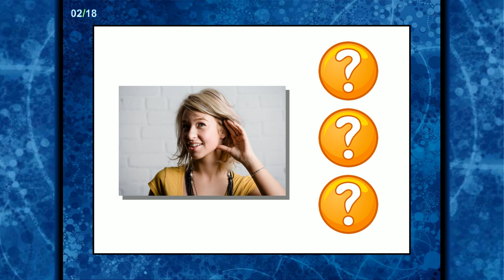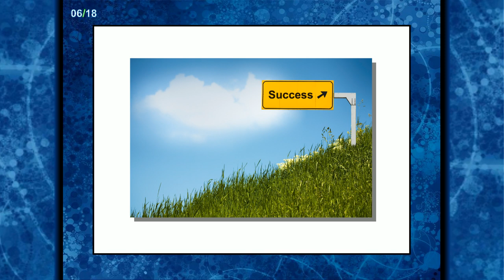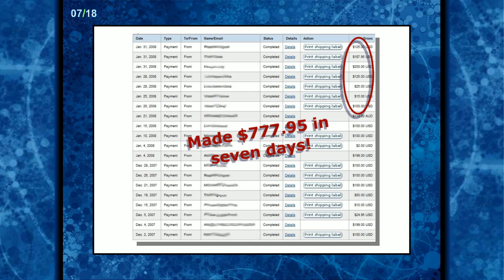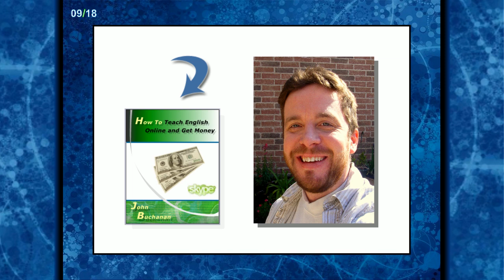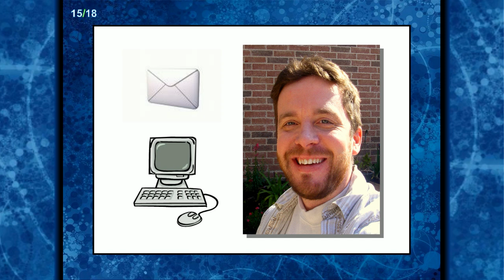Teaching English Online Will Make You Money From Home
Hey there!

If you're serious about teaching English or any other language online so as to make money, my guess...is that you're probably a smart, passionate person, SO let me ask you a question:

Do you realize how lucky you are to be living in this day and age?  You are at the start of something new.  The opportunity to be self-employed with almost no start-up expenses is quite possible.

Your key to success is the combination of the Internet, Skype, PayPal and a few other free websites that will empower you.  Teaching English online is a spectacular way to work from home or anyplace that has a decent Internet connection (that could be a hotel, cafe, whatever).

Countries like Japan, Switzerland, Argentina to name a few are full of students who are willing to pay you money for YOUR English speaking abilities.  So many of them already understand English.  Millions of them are intermediate to advanced levels.  They watch TV and movies and listen to music and podcasts...all in English.  BUT...

But...they don't get many opportunities to actually speak English to natural born English speakers (that's you).  They know that if they don't use it, they will lose it.

SO...THIS is your opportunity that's knocking at your door.  This online English teaching business is going to continue to grow and grow and grow.

I got the idea to start teaching English online with Skype back in 2006, and it didn't take long before I saw money fly into my PayPal account.  I never got rich, but I could support myself quite nicely.

Unfortunately, I developed TMJ disorder which is kind of like arthritis of the jaw...and it affects the muscles in my face and neck as well.  After time, it became too unbearable to smile and talk a lot...not good if I wanna teach online with Skype.

Buy hey, consider this good news for you because I turned my lemons into lemonade by writing about my online English teaching journey.  I looked long and hard at my experiences with Skype, and analyzed why I was successful, and where I tripped up along the way.  So for you...I wrote, "How To Teach English Online and Get Money."

It's a simple step-by-step guide on how you can efficiently start and maintain an online English school.  The bulk of it will shine the light on how you will find paying students from all over the world...from the comfort of your own home.

Look at the e-book and the free bonuses as a crash course on how you can start making money ASAP by teaching with Skype.

If you have already have a computer with a webcam and microphone, my e-book will be your only start-up expense.

This course is not a get rich quick idea in which you'll make $10,000 a week like so many other e-books and online courses claim.  I am confident you can make $2,000 or more a month if you market yourself like my e-book instructs...just 1 hour or so a day.  That's it.

Of course, the harder you work, the smarter you work, the more students you will find, thus more money you will make.

If you read, "How To Teach English Online and Get Money" + the free bonuses...

You will find students because of the e-book's ideas.
You will learn how to use the best online tools (that are free) to help you succeed.

You will discover what to say to interested students so they buy from you...again and again...repeat business is golden.

So...You will make money online by teaching English or by just having simple conversations...so if all you do is shoot the breeze with the students, many will pay you for this, so no teaching experience is necessary.  They just wanna talk.  How great is that?!

Does this sound like something you can see yourself doing?  If you're intelligent, creative, and really want to be a self-employed "at home kind of person," then buy the e-book right now and you will also get all of the free bonuses...today.

OK!  Does that sound good to you?

Alright...click the payment button at the bottom of this page, and I'll see you on the other side.